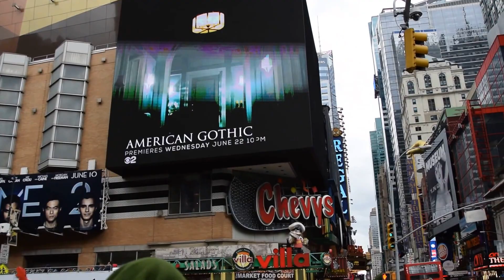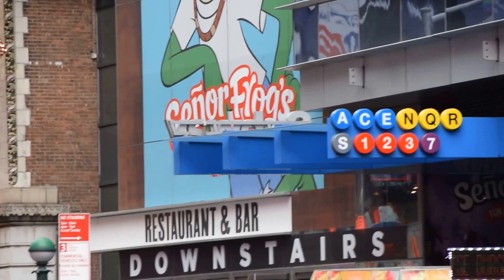Times Square 24st, NYC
Times Square in 60 fps